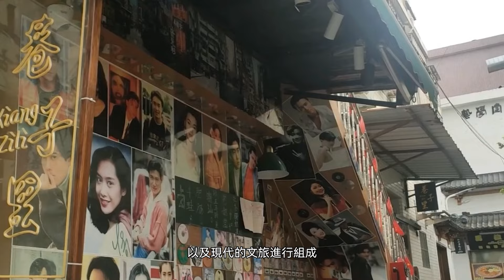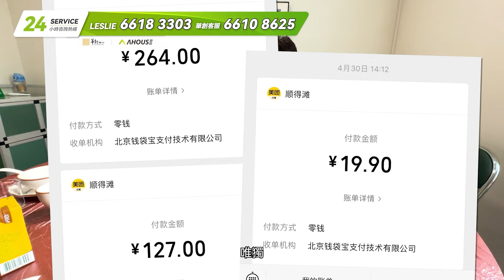大眾點評第一位順德菜｜北山順得攤大排檔｜試下係咪真材實料先｜食足100餐第一集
00:00 開場介紹/餐廳定位
01:35 門面招牌
01:57 包廂環境
03:18 正式品嘗/浴火燒雞
05:35 順德魚生
08:25 19.9蚊超大杯檸檬茶
09:06 蒸排骨
10:13 三米長鵝腸?
11:24 均安魚餅
13:17 南瓜苗+青瓜花?
14:50 豬油渣炒飯
15:54 價單/總結